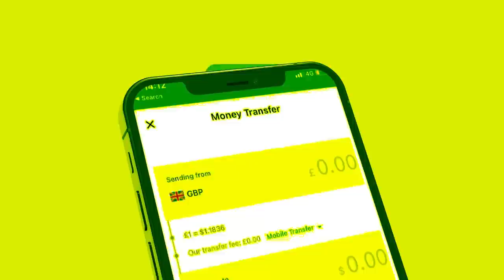Degdeg Ciidanka Somaliland oo qabtay maxaabiistii ugu badnayd? Laascanood maxaa ka dhacay? Xog